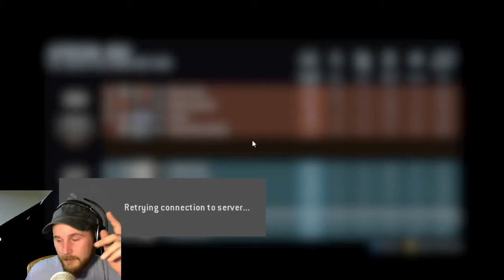Titanfall| Nicotine Withdrawl Stream| HIGHLIGHTS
Titanfall Gameplay| Some Highlights from my latest Titanfall YouTube Stream. I recently quit smoking and needed to rage out on a few pilots and try to dominate. I put my first and my best round in for you guys so you don't need to watch the whole Hour Video!

And remember to make today Awesome!